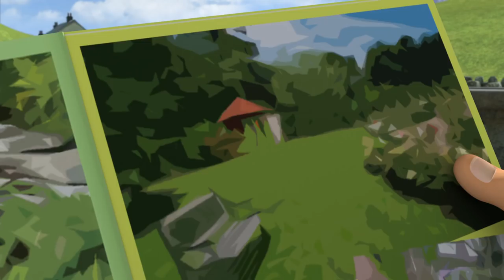Fireman Sam Full Episodes | Stage Fright - Lighthouse saves | 1 Hour Marathon 🚒🔥Kids Movie